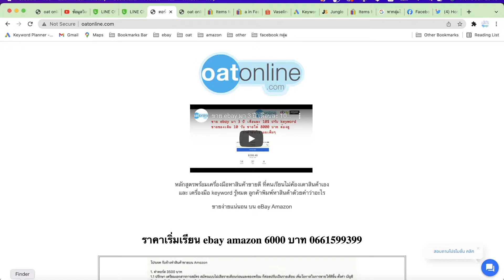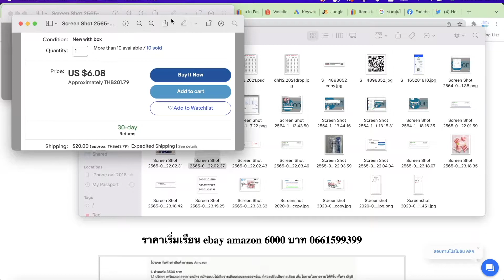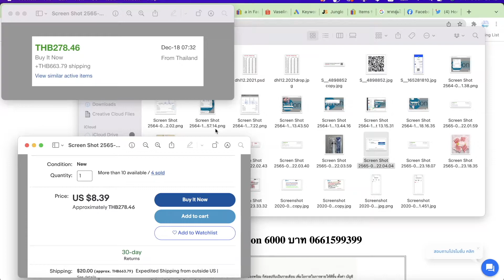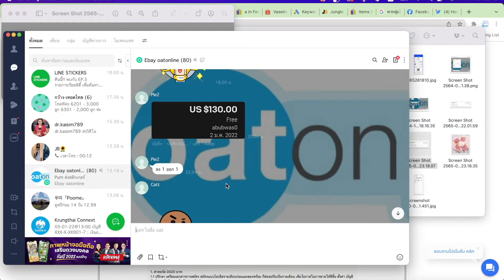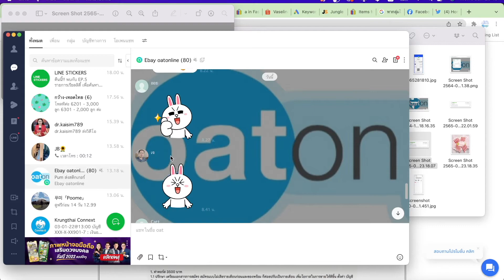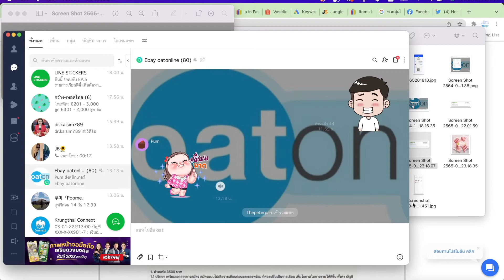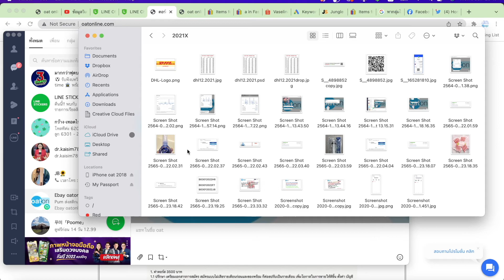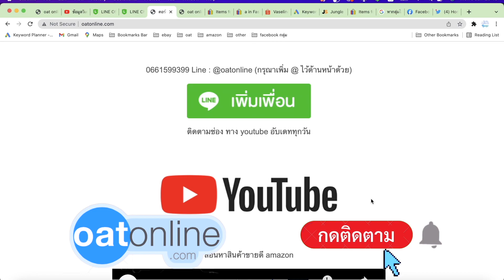โบว์ไทยๆ ทุน 7 บาทขายบน eBay ได้เงิน 750